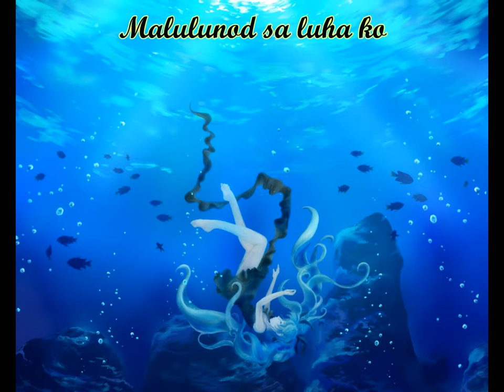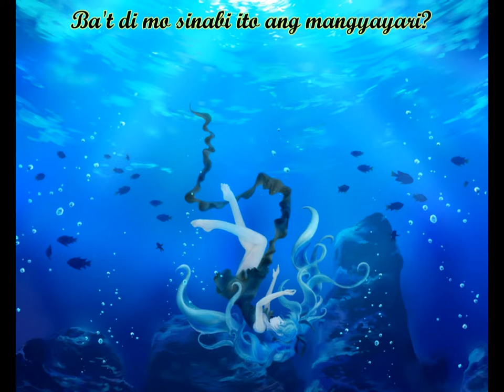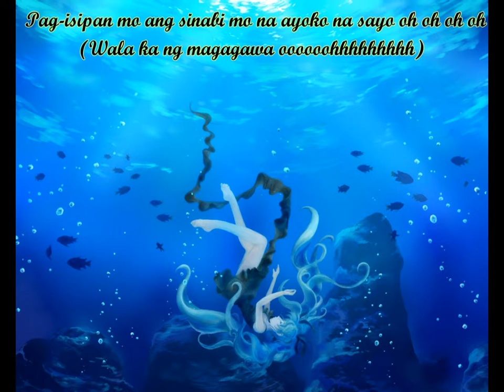Nightcore - Lunod (w/ Lyrics)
Sa mga Pinoy diyan, sino sa inyo ang nakakaalala pa sa kantang ito? ^_^ Nakakarelate ba kayo? Lalo na sa mga brokenhearted diyan. This nightcore is for you.

Artist: Danita Paner
Picture: Vocaloid
Character: Miku Hatsune

Kung may kanta kayo na gusto niyong i-nightcore ko, i-message niyo lang ako sa page na ito

Picture and music are all belong to the original artists.
Request of deletion will be entertain.